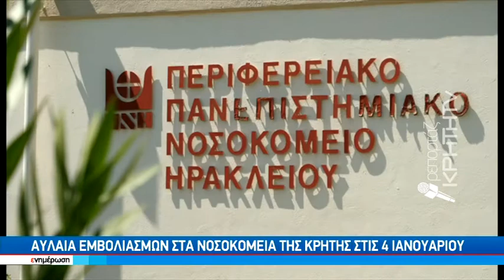Αυλαία εμβολιασμών στα νοσοκομεία της Κρήτης